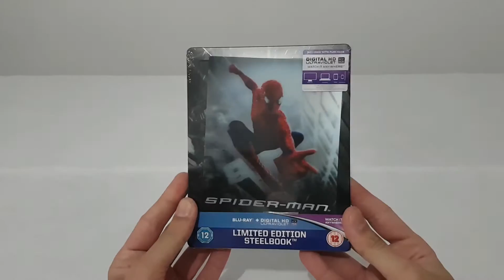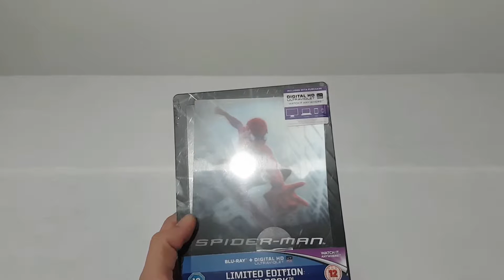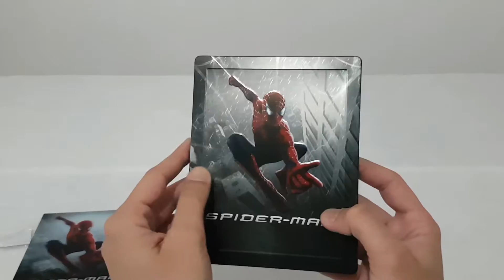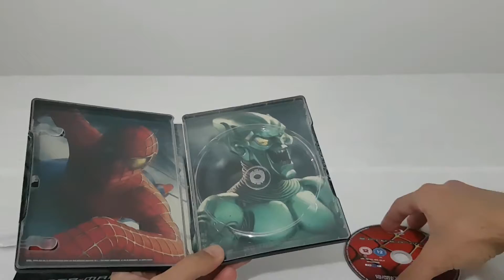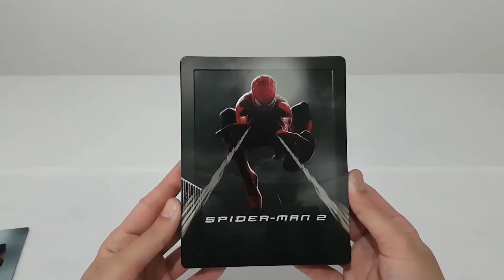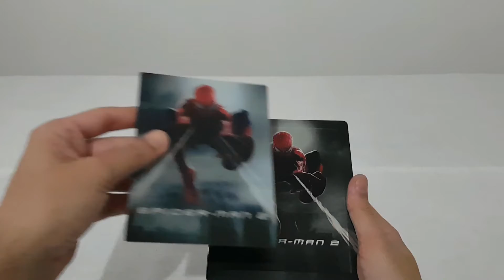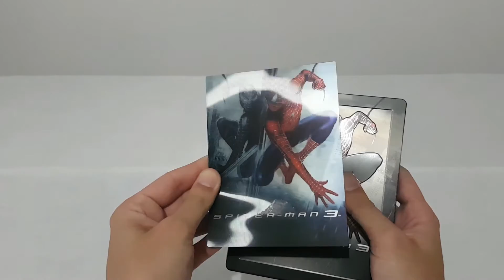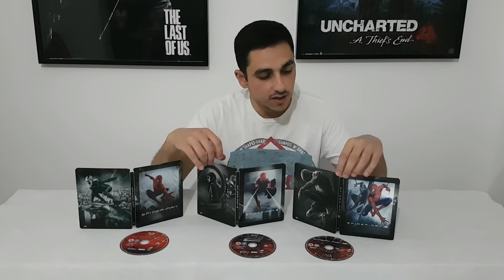Spiderman 1-2-3 Steelbooks Editions Bluray Movies unboxing+codes giveaway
Spiderman 1 2 3 Steelbooks Editions Blu ray Movies.From zavvi.com 3rd movie is damages but i contact zavvi for replacement.Ill update when ill have news.
For a chance to win the codes just subscribe my channel, and then go to my facebook page,like and leave a comment under the video.Ill giveaway one movie from 3 to 3 different people and the end of Augoust.
Greek subtitles created by me.